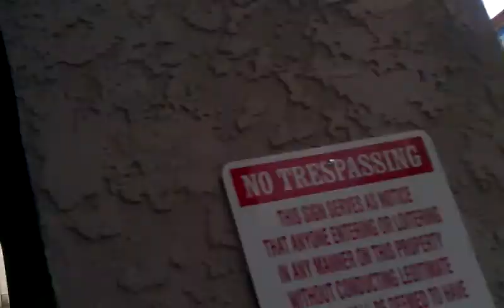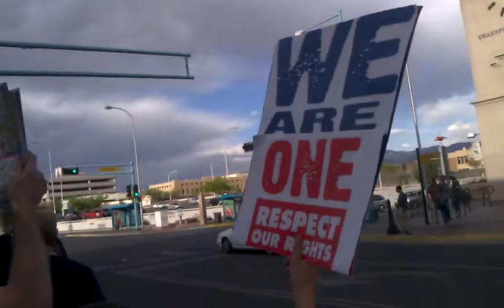APDProtest Albuquerque CALL TO ACTION March on Central Ave. (4/12/2014)